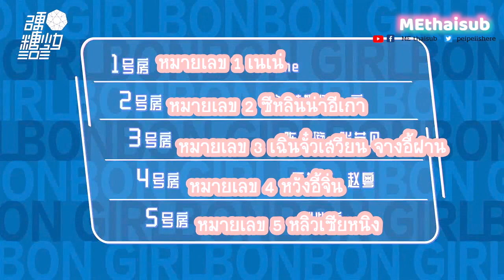(ซับไทย) บงบงเกิร์ลแบ่งหอพักตามดวง🙏🏻